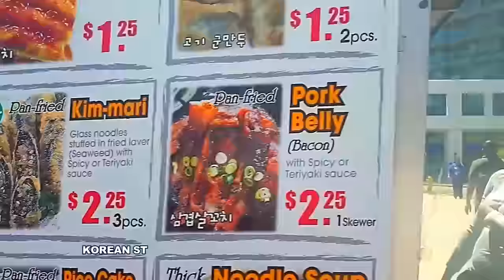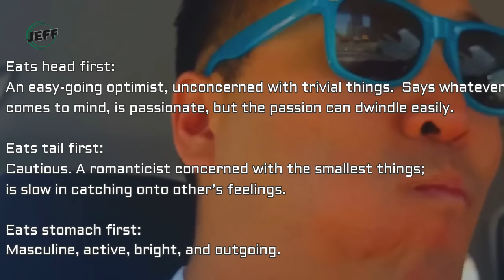Korean fish-shaped bread with red bean filling (Bungeoppang: 붕어빵)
Eating Korean fish Red Bean Bread (Bungeoppang)
HOW YOU EAT THIS SAYS A LOT ABOUT YOU... PYEONGCHANG, KOREA 2018
What North Koreans Defectors Eat.

Today, Ashleeloveit and I head to Toronto's Korea Town for some traditional Korean Delights. Follow us daily on our adventures around our great city! Growing up in Toronto gives you certain privileges. That includes experiencing world foods right at your fingertips.

Did you know? Bungeoppangs are prepared using an appliance similar to a waffle iron. The batter is poured into a fish-shaped mold, red bean paste is added, then more batter to encase the red bean paste. The mold is then closed, and roasted.

In Korean, bung'eo (붕어) means Carassius, a kind of fish, and ppang (빵) means bread. This name simply comes from the fish-like shape and appearance of the pastry, and it does not contain any ingredients from its namesake fish or any other fish.

Bungeoppang was first introduced into Korea by the Japanese during the Colonial Korea in the 1930s.

In 2017, three Canadian dollars could purchase three bungeoppangs, depending on the location.

Vendors sell them in a similar way to Korean eomuk (어묵) or Japanese kamaboko. Hotteoks (호떡) are made and sold in a similar way to that of bungeoppang.

There are also bungeoppang-shaped waffles filled with ice cream and pat (sweetened and boiled red beans or azuki beans). These waffles are usually mass-produced and sold by retailers, not by open-air food.